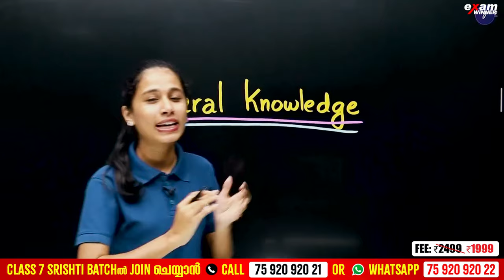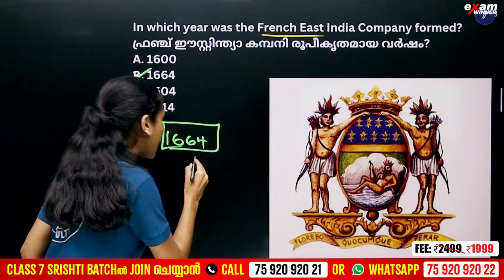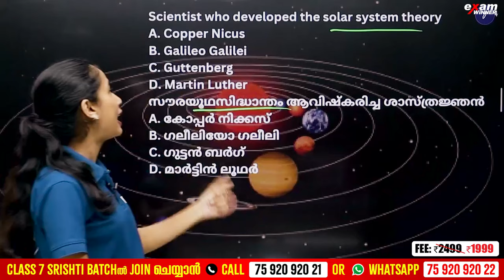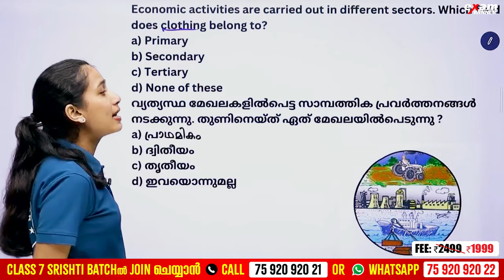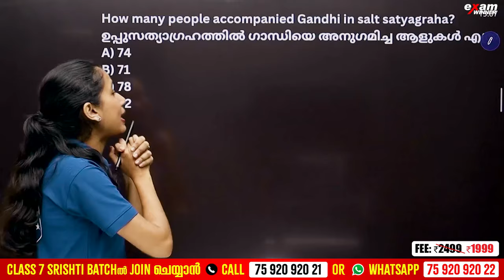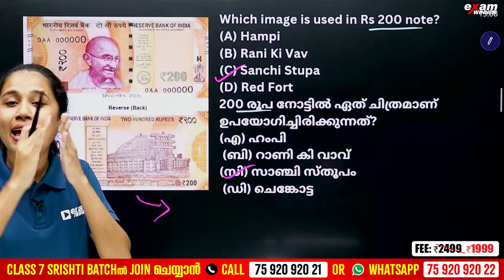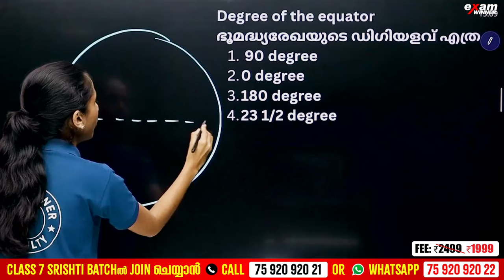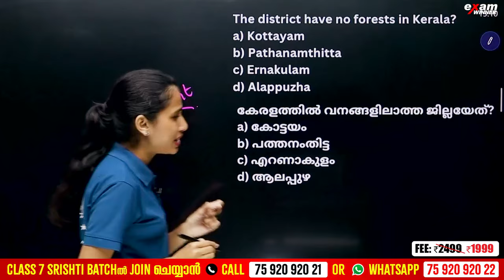USS Exam Fighter Series | General Knowledge | Important Questions | Exam Winner Class 7